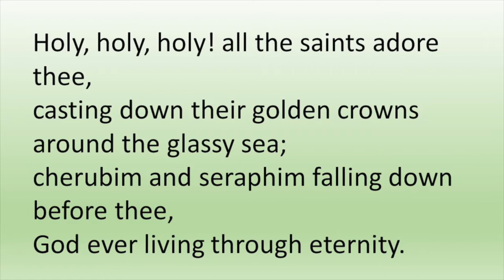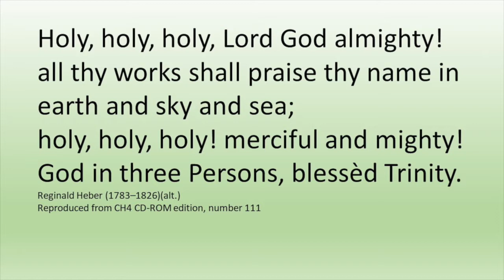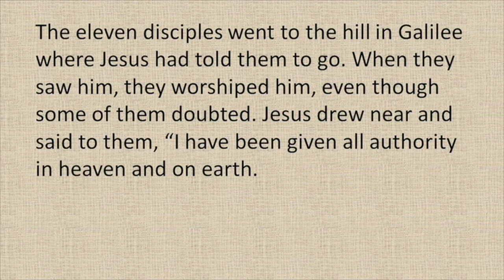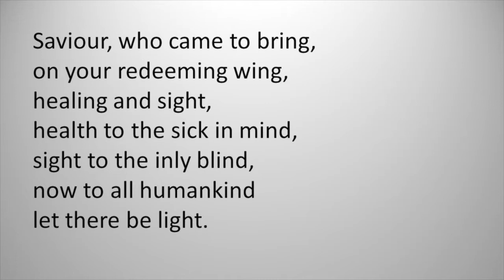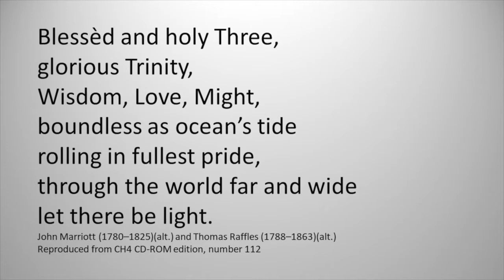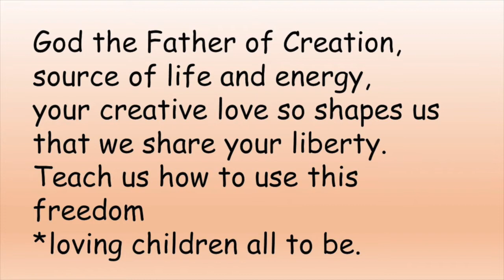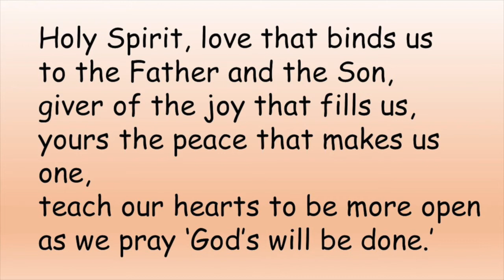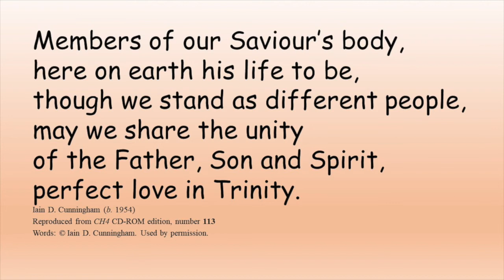The Joyful Mystery of The Trinity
It has been said that if you try to understand the mystery of the Trinity you will lose your mind; but if you try to deny it you will lose your soul. The doctrine of the Trinity is a mystery beyond human comprehension but as God’s chosen people we can know it’s reality within us.